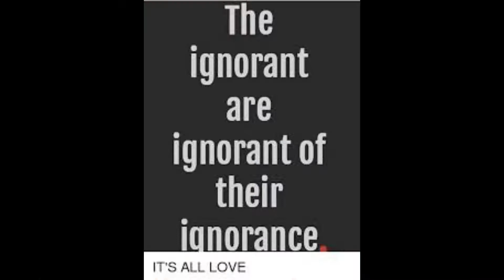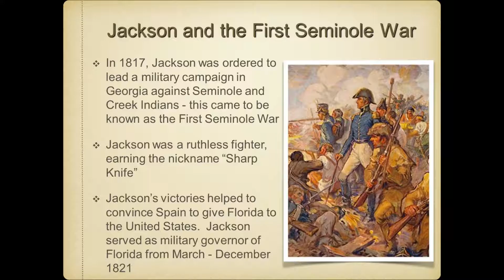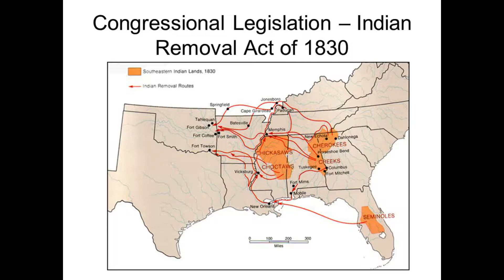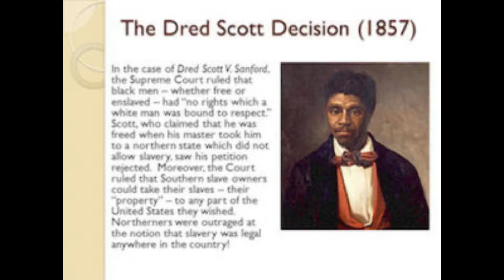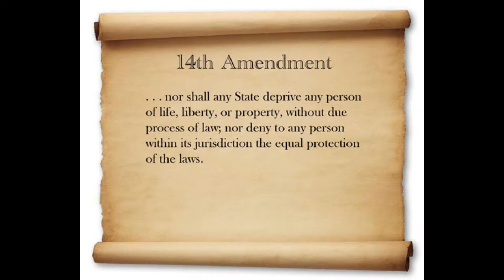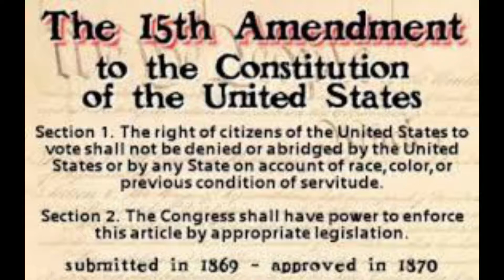A Perfect Picture of the Democratic Party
A short look at the history of the Democratic party's racist policies in the United States from where we were, to where we are today.